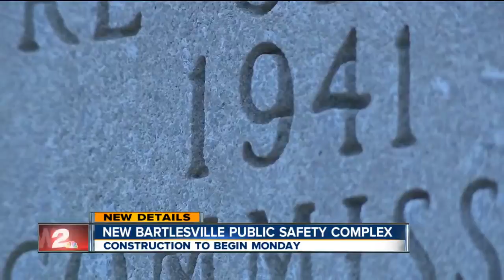New Bartlesville Public Safety Complex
Construction To Begin Monday